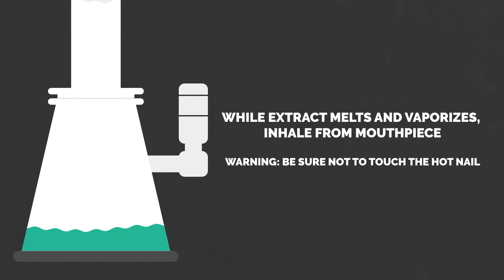How To Dab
Dabbing, a method of vaporizing cannabis concentrates, has become increasingly popular over the past few years as more people discover the high potency of dabbing and fast activation of its effects. Dabbers are taking advantage of technology that allows manufacturers to extract compound-rich cannabis oils to maximize their cannabinoid intake.

We have compiled everything you need to know about dabbing, so you can get started consuming cannabis concentrates with confidence.

Medical Marijuana, Inc. A company of firsts.